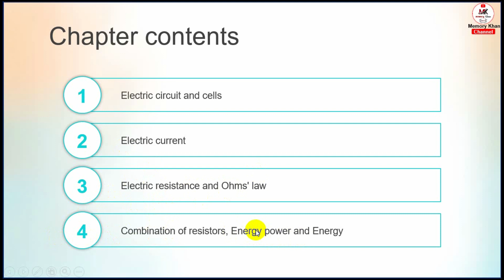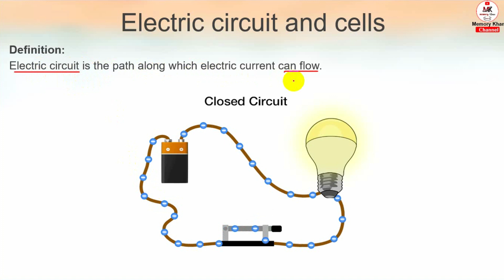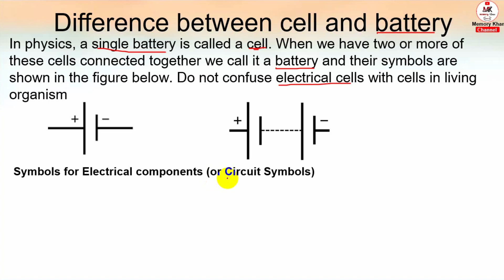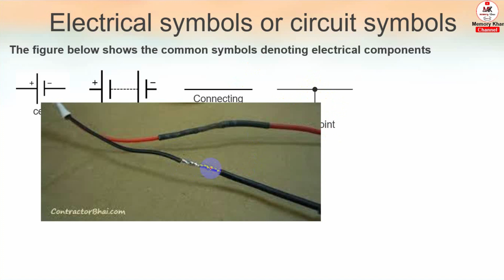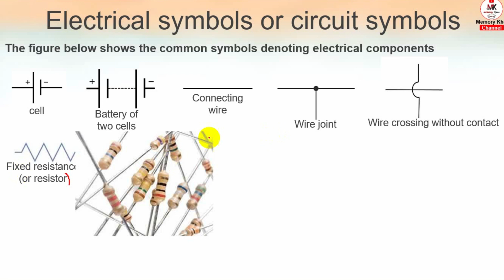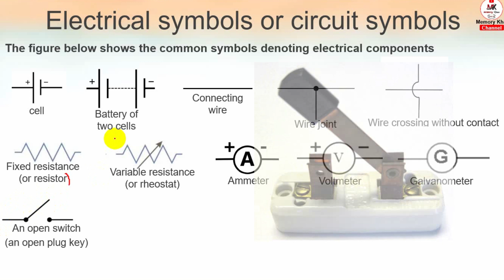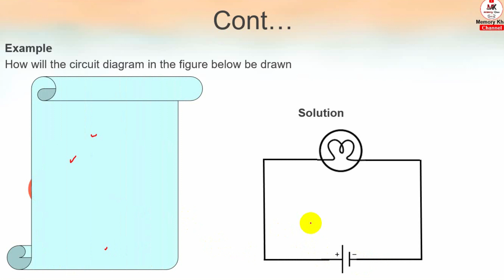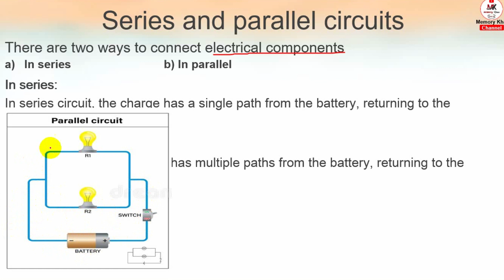Form 3 physics | Chapter 5 | Casharka 1aad | Electric circuit and cells | Manhajka Cusub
Share gareeya Mahadsanid!